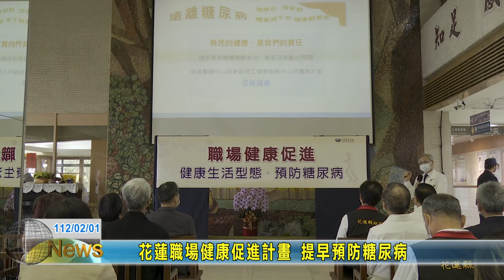20230201 07 花蓮職場健康促進計畫 提早預防糖尿病